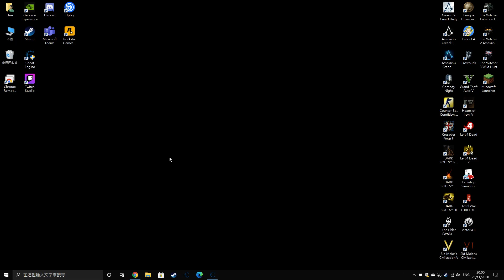Sid Meier's Civilization V egypt survival again (7)